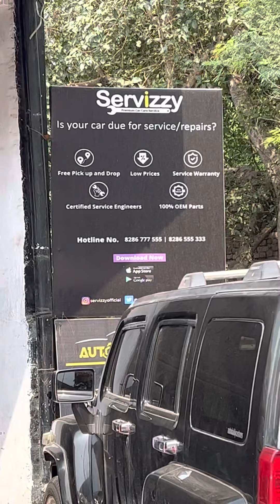Audi Q7 customised free pick and drop delhi ncr by auto daddy customes.